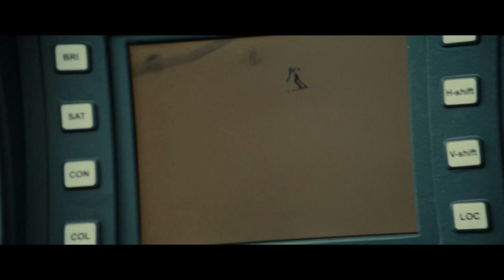"Klammer - Chasing the line" Ausschnitte - Bernhard Russi (Raphaël Tschudi)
In dem Video sind Ausschnitte aus dem Film "Klammer - Chasing the line" zu sehen. Achtung die Reihenfolge ist nicht wie im Film.

Regie : Andreas Schmied
Drehbuch : Elisabeth und Andreas Schmied
Produktion : epo-film und Samsara Filmproduktion

Franz Klammer : Julian Waldner
Bernhard Russi : Raphaël Tschudi